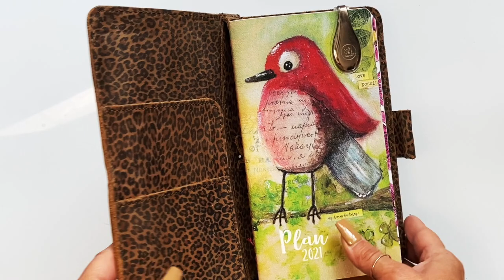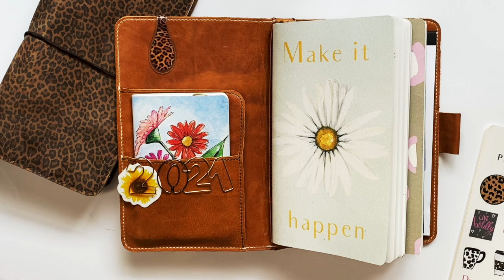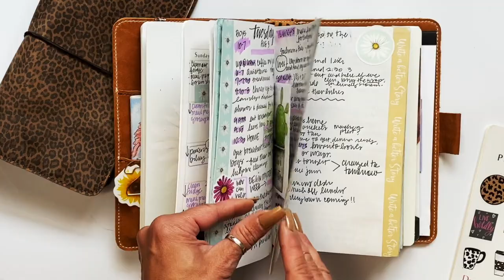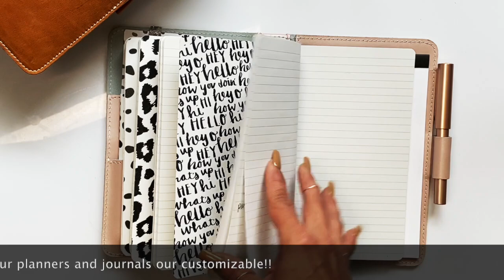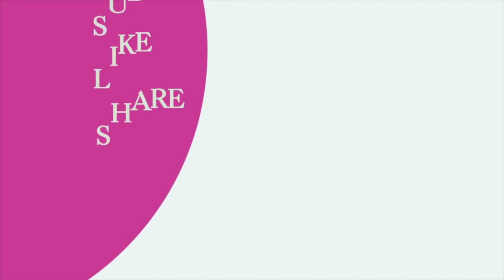My Current Planner Stack!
What I'm currently using as my favorite go-tos for living my best life!

♡Hi! I'm Jenny, Artist, Life Coach, Homeschooling Mom of 8 and Founder of Planner Perfect, Planner and Journal Co.

NEW!!! The Jenny and Anna Bake, Show!!!

We currently offer 3 styles of our Travelers Notebooks to keep you organized and stylish: The Out and About, The Everyday Organized, and the Everyday Wallet. You can find them here♡

You will only find the superior quality of this full-grain leather Traveler's Notebook from Planner Perfect.  The highest quality full-grain American Leather, handcrafted by leather craftsmen to help you plan in the utmost of style.

Many leathers to choose from with new leather always in production!